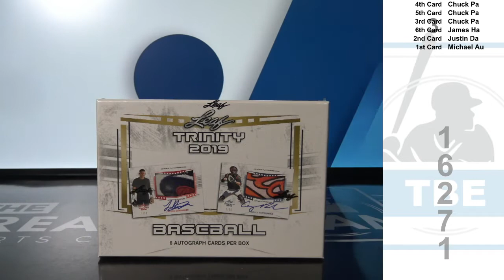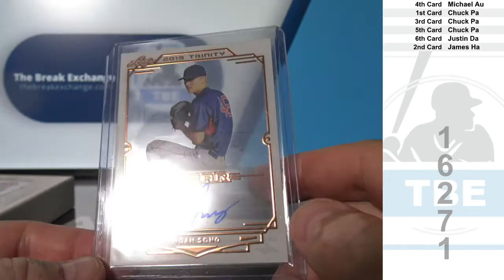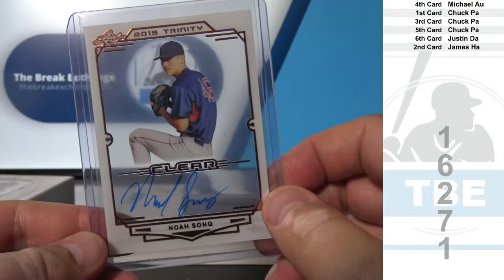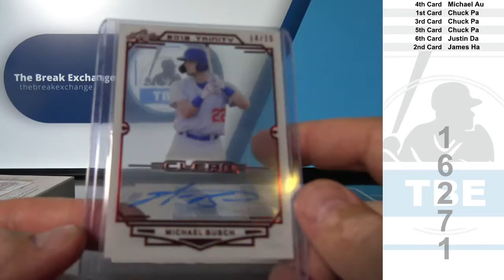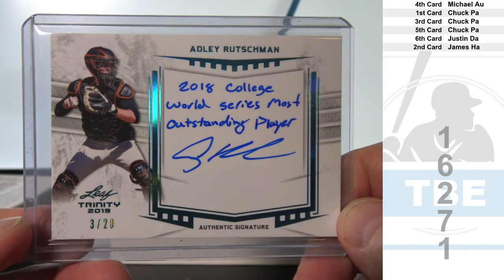1 Box of 2019 Leaf Trinity Baseball (Break ID: 16271)